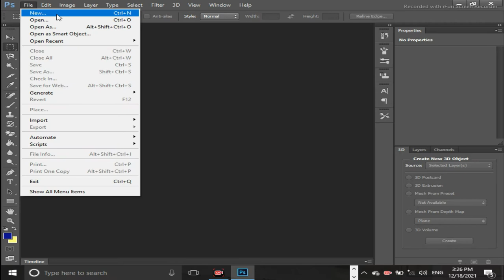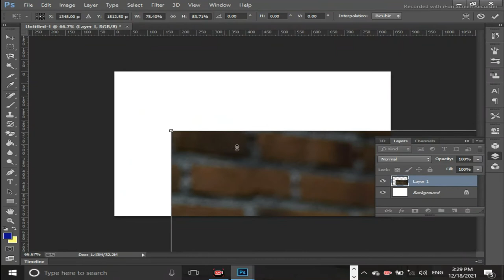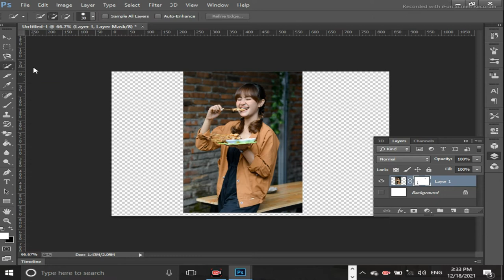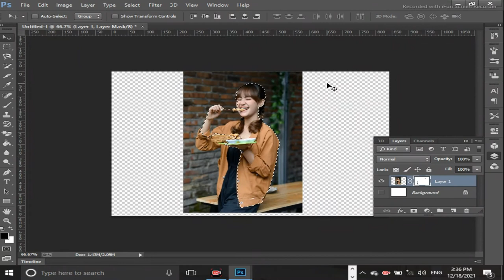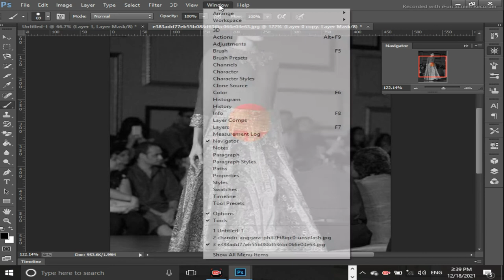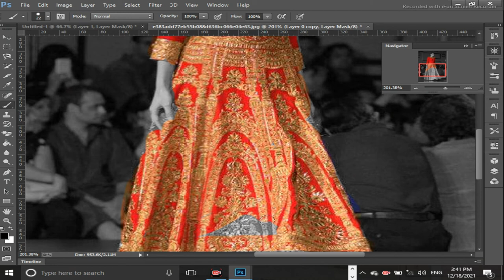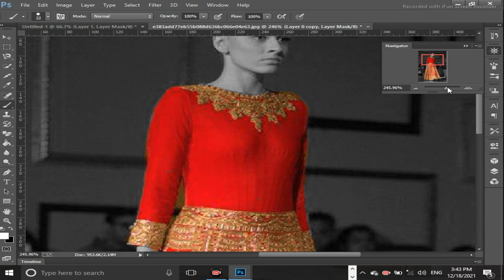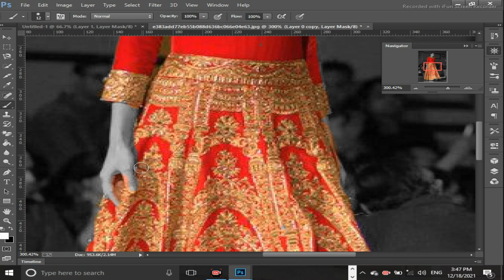(Photoshop) Practical Layer masking types of masking part 1 in Urdu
In this video you will learn Layer Masking using Images detail lecture in Urdu part 1